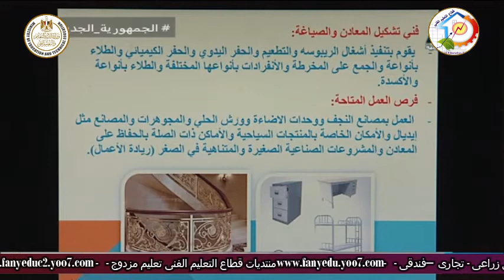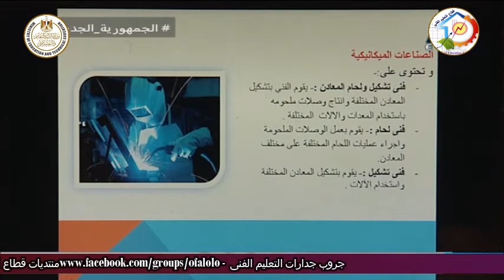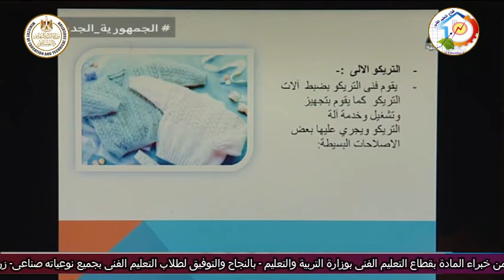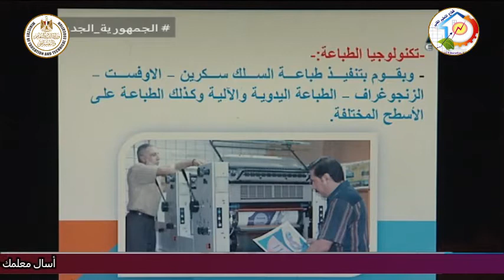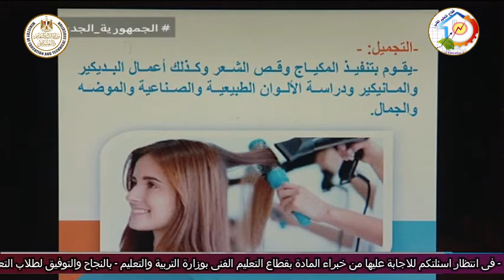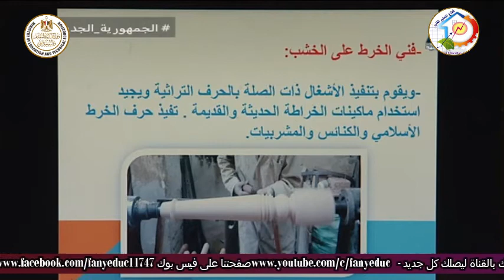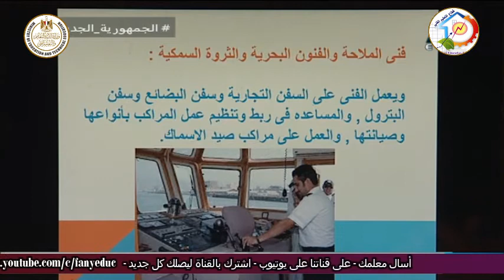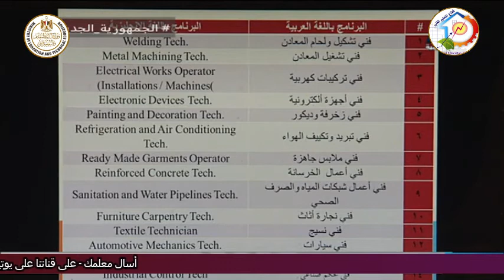التعليم الفنى - التعليم الصناعى - التخصصات الفنية - د عمرو الدمرداش